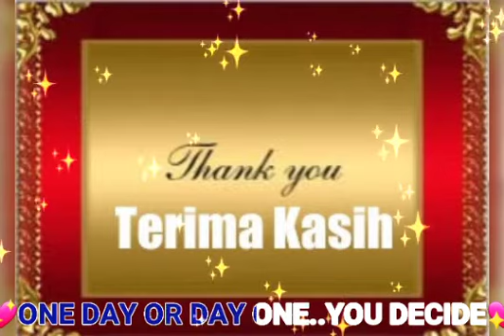😛Judulnya "Pertemanan"😛Sekedar Belaka😀13.000 KM ✈️🇲🇨❤️‍👨You don't need a lot of friends, just the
😛Judulnya "Pertemanan"😛Sekedar Belaka😀13.000 KM ✈️🇲🇨

👩‍❤️‍👨You don't need a lot of friends, just the right ones.
One day or day one. you decide.👩‍❤️‍👨

👩‍❤️‍👨Je hebt niet veel vrienden nodig, alleen de goede.
Op een dag of dag één ... jij beslist.👩‍❤️‍👨

👩‍❤️‍👨Anda tidak membutuhkan banyak teman, hanya orang yang tepat.
Suatu hari atau hari pertama Anda yang memutuskan.👩‍❤️‍👨

🇲🇨💞🌹🎼MELODY. "ALUSI AU"🎼🌹💞🇲🇨